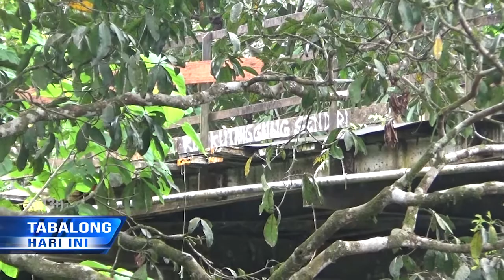Warga Harap Pemprov Segera Rehab Total Jembatan Santuun